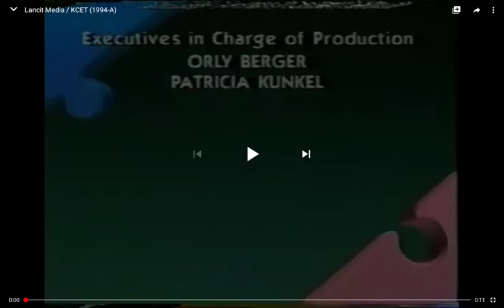Lancit Media/KCET Los Angeles (1994)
Taken From "The Puzzle Place"